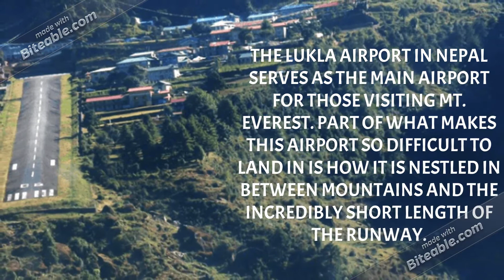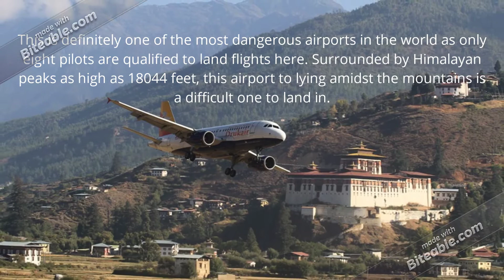MOST DANGEROUS AIRPORTS IN THE WORLD | MUST WATCH